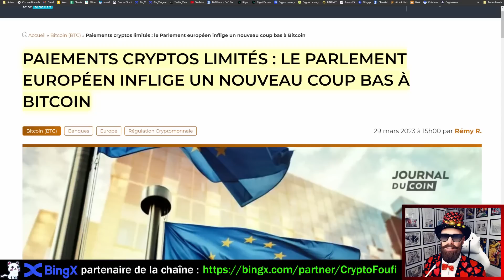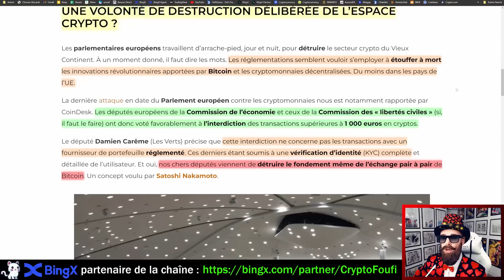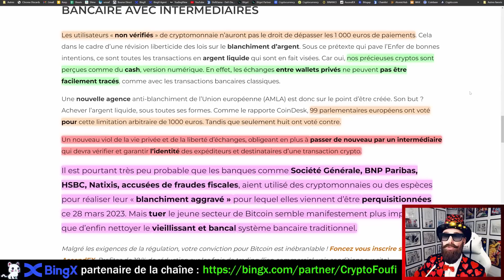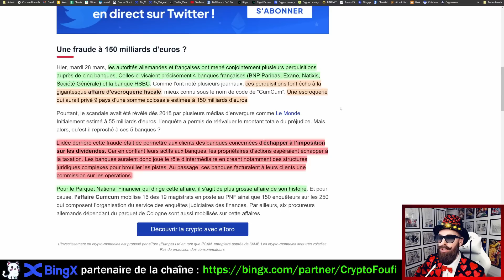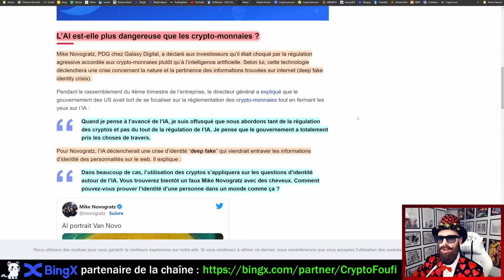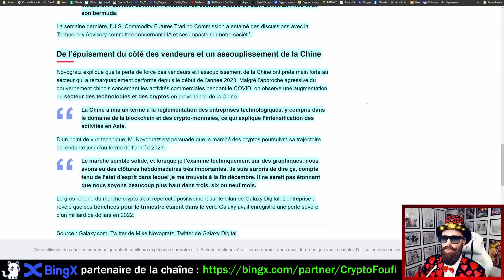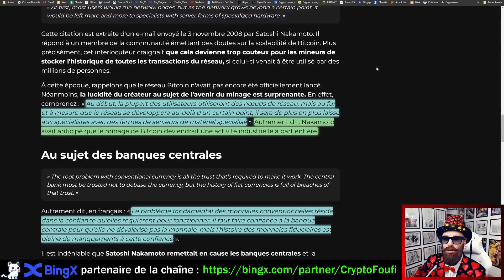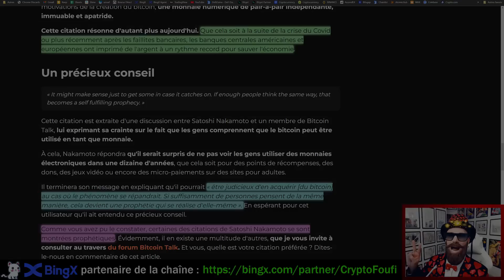🚨BITCOIN BREAKING NEWS !!!🚨L'UNION EUROPÉENNE VIENT DE DÉTRUIRE LE FONDEMENT MÊME DES CRYPTOS !!!🚨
🚨Au programme de l'actualité :
➡️Paiements cryptos limités : le Parlement européen inflige un nouveau coup bas à Bitcoin
➡️BNP Paribas, Société générale, Natixis et HSBC soupçonnées de fraudes fiscales !
➡️Selon le PDG de Galaxy Digital, le gouvernement devrait craindre l’IA et non les cryptomonnaies
➡️Les 5 citations (prophétiques) de Satoshi Nakamoto, fondateur de Bitcoin (BTC)

🏆BingX plateforme d'achat de Bitcoin & crypto monnaies partenaire de la chaîne à Foufi
🥇BingX est n°1 sur le marché des frais les plus bas de trading ! Avec une interface utilisateur intuitive, vous pouvez facilement acheter, vendre et trader des centaines de cryptomonnaies, des actions, des indices et des commodités en quelques clics seulement.
🎁Jusqu'à -15% sur les frais de trading + jusqu'à 6000$ de bonus à gagner pour les nouveaux inscrits + d'autres récompenses à venir (airdrop et évènements exclusifs) pour les affiliés BingX de Foufi !

▬▬▬▬▬▬ 🔥 Tous les jours je publie des vidéos d'analyse et d'actualité cryptos 🔥 ▬▬▬▬▬▬
Si vous cherchez à en savoir plus sur les cryptomonnaies, mais que vous trouvez cela trop compliqué ou ennuyeux, alors ma chaîne YouTube est faite pour vous ! J'apporte une touche d'humour et de simplicité à un monde souvent intimidant et complexe. Avec des vidéos amusantes et des explications claires, j'efforçe de rendre l'univers des cryptomonnaies accessible à tous. Que vous soyez débutant ou déjà investisseur, mon contenu vous aidera à mieux comprendre les bases de la blockchain, les tendances du marché et les opportunités d'investissement. Alors rejoignez ma communauté aujourd'hui pour une dose d'humour, d'apprentissage et de convivialité.

➡️Pour faire une donation en cryptos (réseaux BSC ou POLYGON ou ETH) : 0xca42dcD963d877A9D70D48fDD0Aa1d652a2D7Bd3